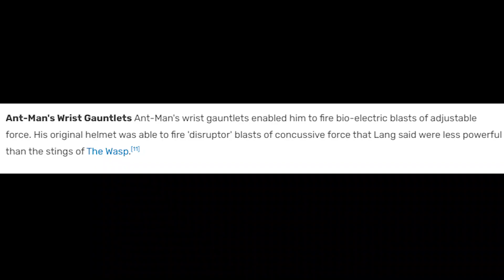How Will Ant-Man & The Wasp Play In Marvels Avengers? | Marvels Avengers Game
In this discussion video we will once again talk about Marvels Avengers. The character we will focus on is Ant-Man & The Wasp  and how the will fit in the world of Marvels Avengers

Marvels Avengers is a 2020 action role-playing brawler video game developed by Crystal Dynamics and published by Square Enix's European subsidiary.

Marvels Avengers is all about playing your favorite Super Heroes and feeling like their powers are in your hands. Soar through the air as Iron Man, vanish in the blink of an eye as Black Widow, and (of course) Hulk SMASH! Each Avenger comes to life with an expansive, unique kit inspired directly by Marvel lore that embodies their heritage in and out of battle. Explore vast biomes with hidden secrets, build your team your way, and come face-to-face with iconic Villains. No matter how you play, you’ll enjoy the action-packed, iconic Marvel Super Hero gameplay you can’t find anywhere else.

Yur New?

Lets Play's & Funny Moments as well as occasional Tutorials, Reviews, & Reactions to the newest and most popular games. Story Driven Video Games of all genre! From Anime To Horror! I hope to make all of you laugh or at least make you smile.

0:00 Intro
1:15 Story
5:55 Move Set